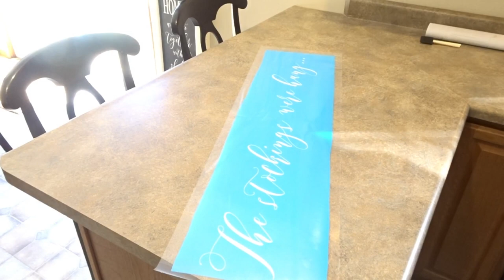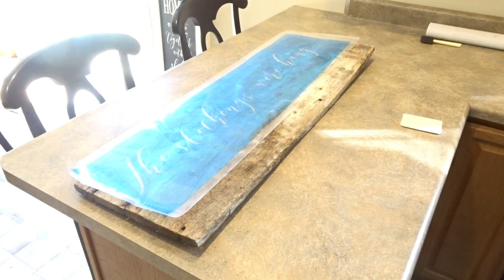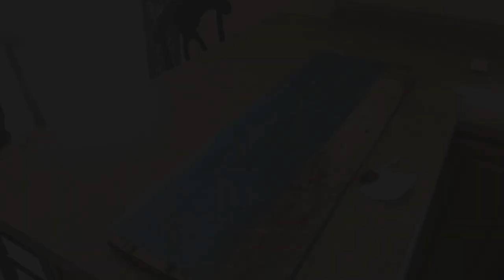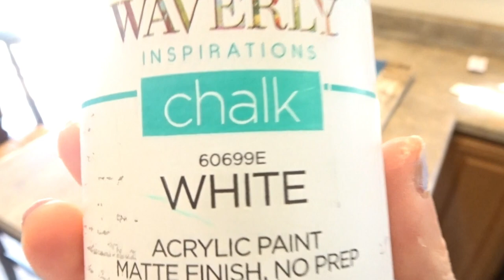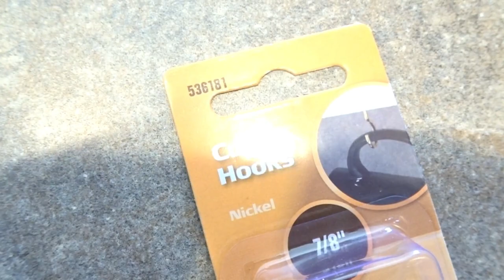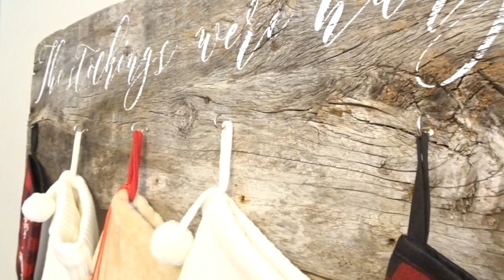DIY Barn Wood Stocking Holder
Using reclaimed barn wood to create a one of a kind stocking holder for the holidays!

Songs:
-Canon & Variation